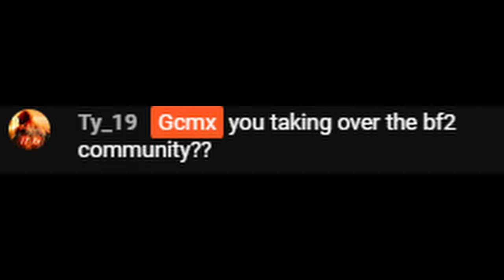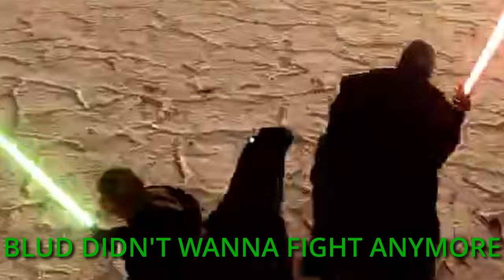GCMX PLAYS: STAR WARS BATTLEFRONT 2 (FOR THE FIRST TIME WITH MODS)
Today I will be playing Star wars Battlefront 2 for the first time on mods this video is just for fun but anyways I hope u like and subscribe and also hit the bell too for more well anyways enjoy this video